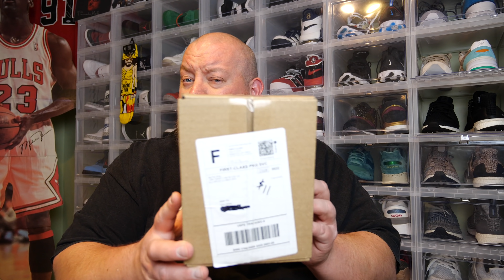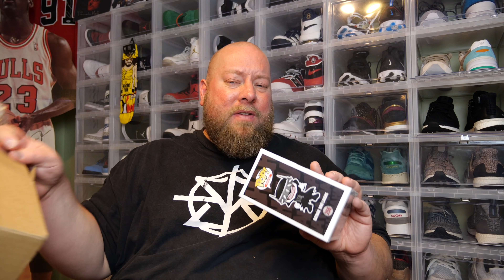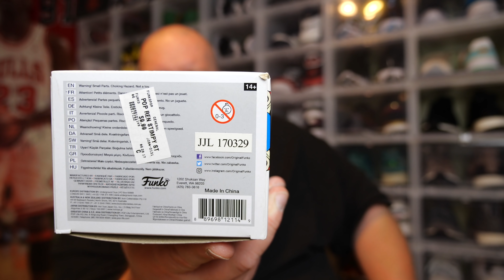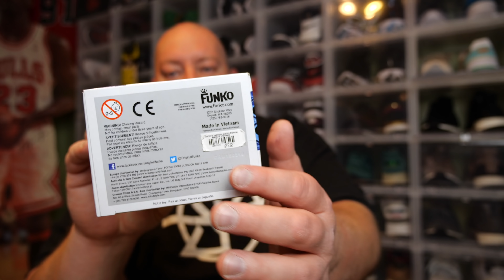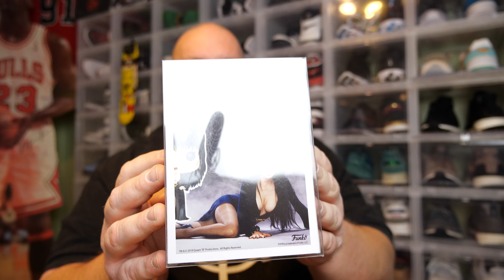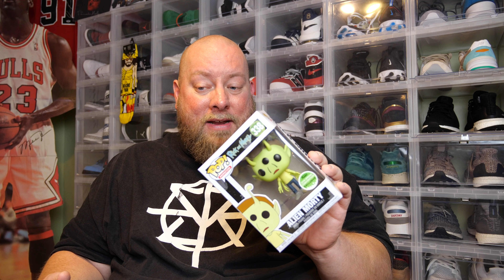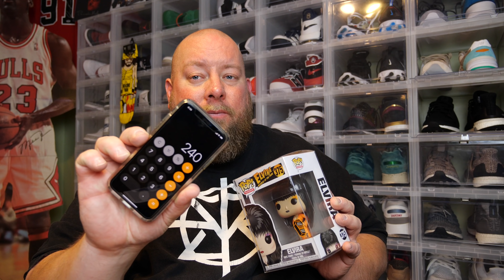Massive $200 ToyUSA Funko POP Mystery Box & a Shumi & Big Pop Shop Mystery Boxes!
I AM THE FUNKO BAD GUY
EVERY HOBBY NEEDS A VILLAIN, I'LL BE THAT VILLAIN
FEED ME YOUR HATE, I'M HUNGRY.

Clint Miller
484 E. Carmel Dr. #127

Direct Link to buy your Drop Front Sneaker Plastic Boxes from The Container Store + BEST way to store your Sneakers